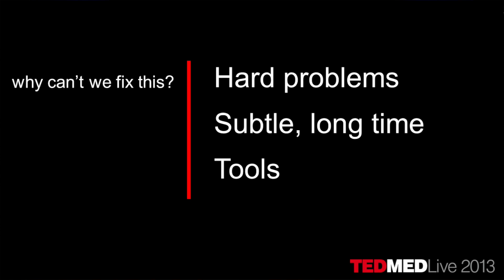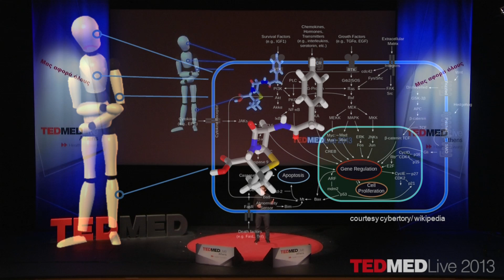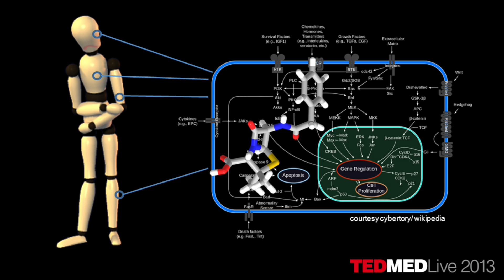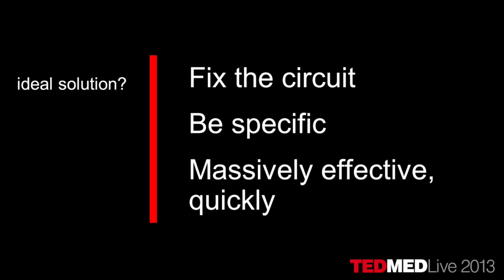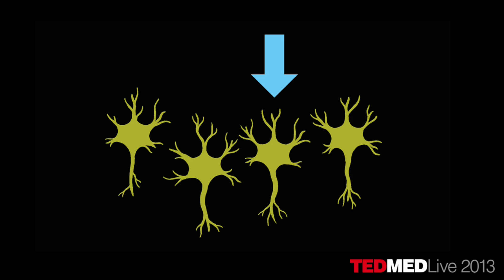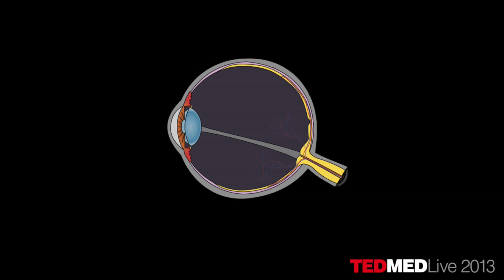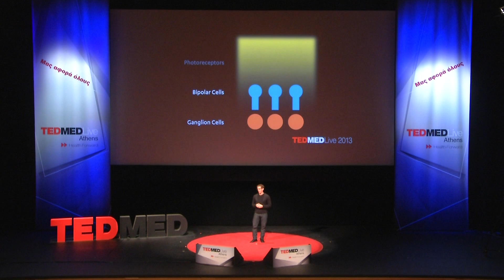Ben Matteo: "Repairing the Damaged Brain"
Ben Matteo is Co-Founder and CEO of Eos Neuroscience. He founded Eos in 2007 with  Dr. Ed Boyden and Dr. Alan Horsager to bring the benefit of optogenetics to help blind people see, and to restore patients suffering from chronic neurological disease. He has worked as an entrepreneur and a consultant. He advised clients in the biopharmaceutical, cleantech, and software industries, and consulted on business and technical issues with companies ranging from startup to Fortune 500. He began his consulting career at McKinsey & Company.

Post McKinsey, he started his own independent consulting practice. He is a Co-Founder and Member of the Board of Directors of the Cleantech Open, an international nonprofit, focused on helping emerging cleantechnology companies succeed. He serves on the Board of Directors of Nila, a manufacturer of high-performance LED lighting systems. Mr. Matteo holds an SB in Mechanical Engineering from MIT, Phi Beta Kappa, and MS in Manufacturing Systems Engineering from Stanford University.